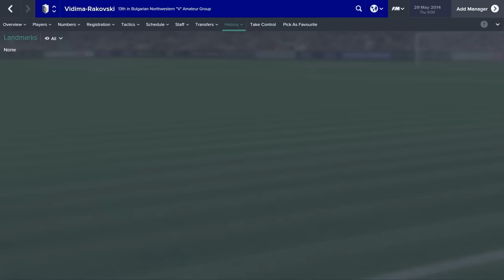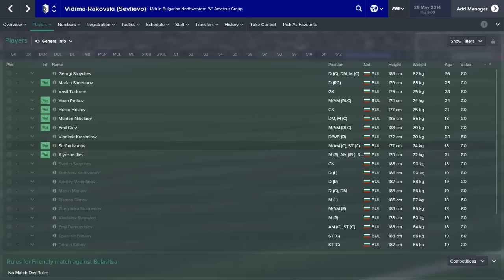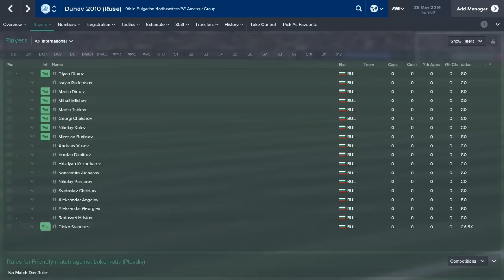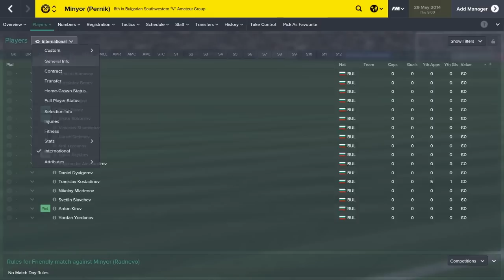Завърнах се !! , И започваме от нулата!!!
Отбора може да изберете тук :)